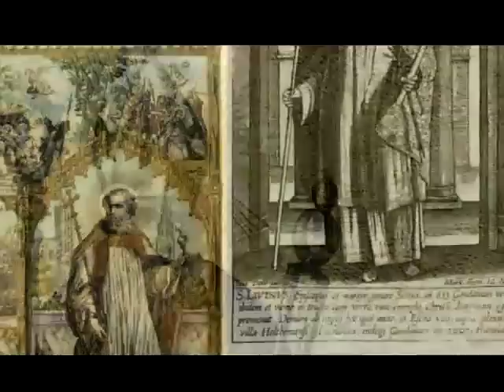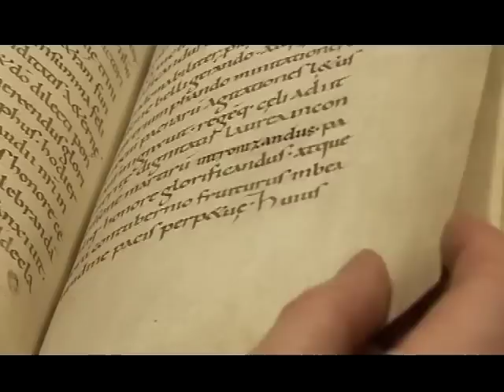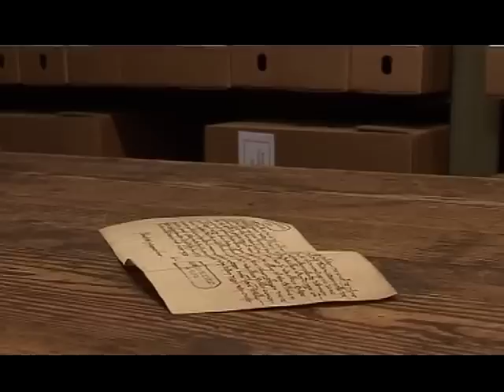Houtem Jaarmarkt, annual winter fair and livestock market at Sint-Lievens-Houtem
Description: Houtem Jaarmarkt is an annual trading fair taking place in the village of Sint-Lievens-Houtem in the south-eastern Belgian province of East Flanders. Every year, on 11 and 12 November, the village becomes the site of the country's last substantial open-air market for trading cattle and purebred horses. Hundreds of dealers proudly display their animals before judges, fellow traders, farmers and thousands of enthusiastic visitors. People travel from across the country to visit the five hundred stallholders and other traders: experiencing, seeing, touching and buying agricultural machinery or animals, and witnessing transactions that still retain old negotiating techniques such as handclapping. With more than six hundred horses and twice as many cows up for sale, the fair is a crucial date in the calendar and identity of professionals in the livestock trade. Each year a different foreign region is invited to present its attractions, regional products and craftsmanship at the fair, enabling the livestock breeders, farmers and artisans of different nations to meet and interact. The fair and market have a huge impact on the local community with private houses turned into public venues where one can enjoy music, drinks and food. For these two days the whole village is transformed into one open, welcoming space.